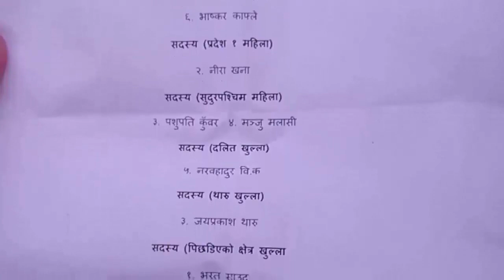अन्तत: मत उल्टियो !! नैतिक पतन भएका ओलीको लज्जास्पद हार,Kp Oli..खा बाबै 🍌Kp Oli Vs Bhim Rawal UPdate